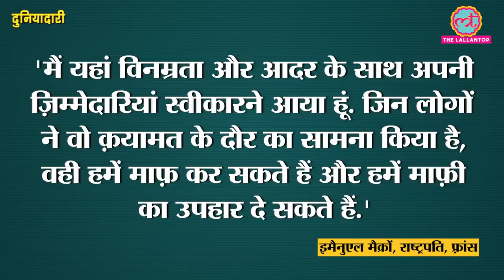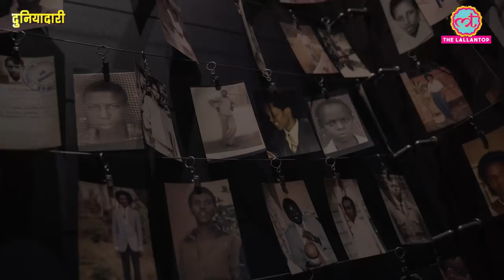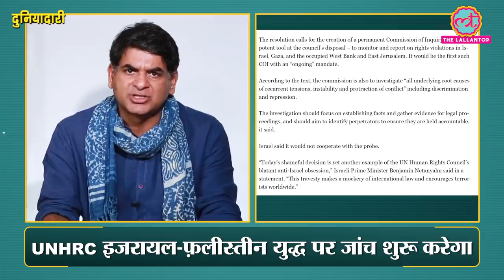Rwanda Genocide में French Army ने Hutu, Tutsi लोगों से कैसा बर्ताव किया था? Macron | Duniyadari 316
In this episode of Duniyadari, we will talk about the Rwanda, Rwandan Genocide, and the Role of France in this Genocide. Recently French President Emmanuel Macron arrived in Rwanda and apologized to the people there but why was he apologizing to the people of Rwanda? What was their crime? And, will this forgiveness wash away his sins? Did Emanuel Macron really just apologize to Rwanda, did he come to score several goals at once? Is France looking for a permanent partner in Africa, and Rwanda can be that friend? Along with this, we will try to know what was the dispute between the majority Hutu and minority Tutsi that led to such a bad situation in Rwanda? we will also talk in detail about the Rwanda massacre in this episode of Duniyadari.